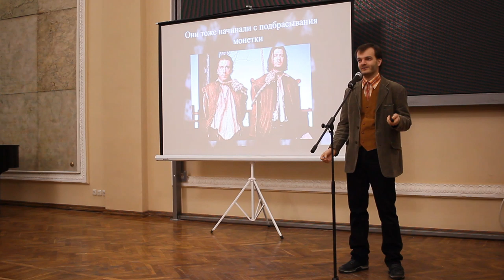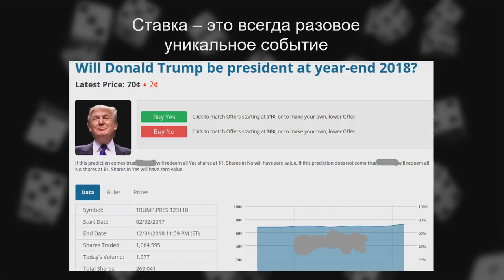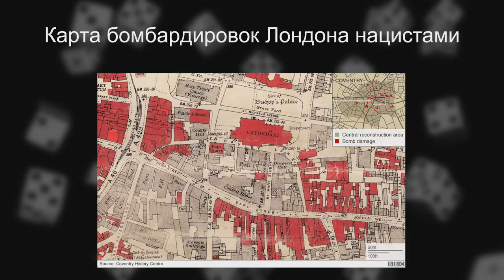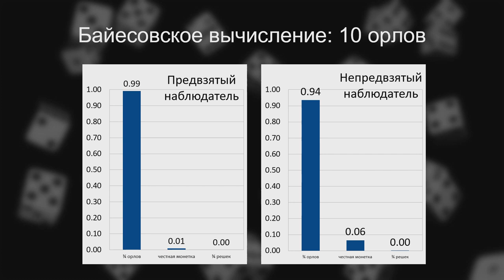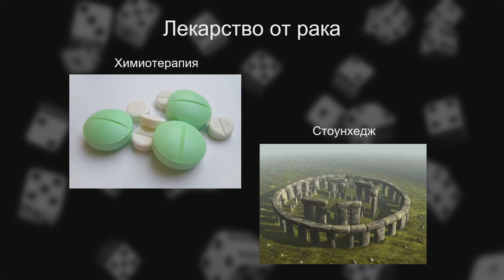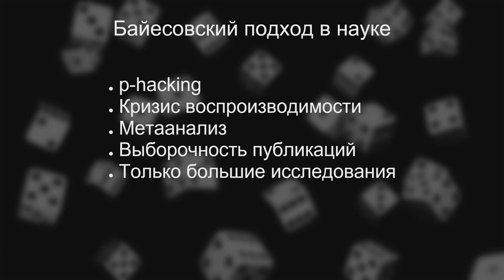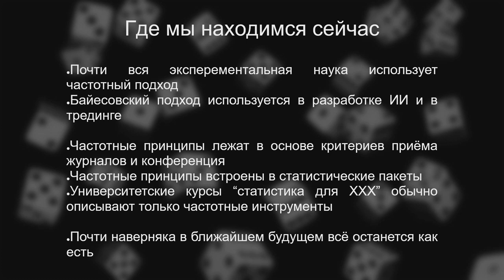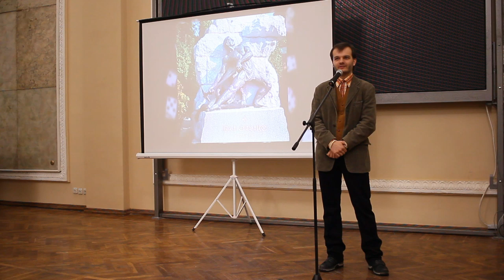15x4 - 15 минут о байесовской статистике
«В этой лекции по математике нет ни единой формулы. Я расскажу вам о простой и изящной концепции, имеющей фундаментальное значение в понимании сознания, познания и принятия решений» – Глеб Сидора

Украина, Харьков

15х4 – это международное движение молодых ученых и фанатов науки. Мы хотим, чтобы люди выступали и делились знаниями.